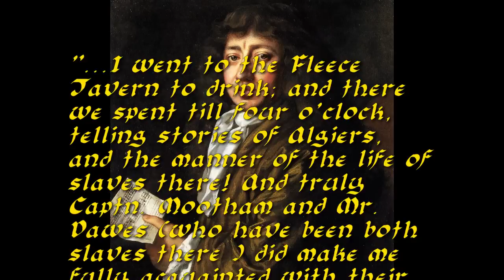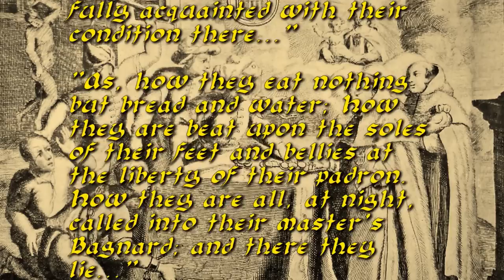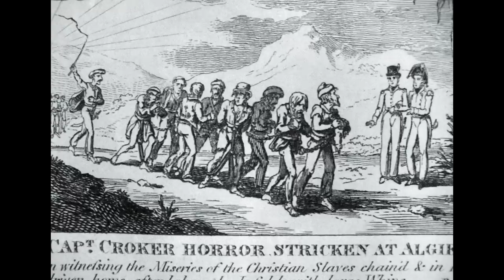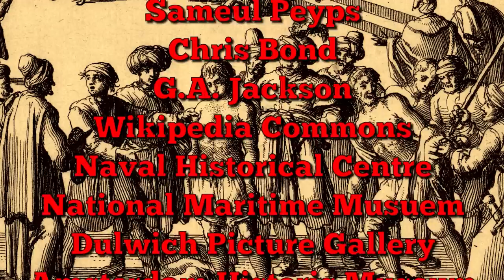Episode 2 - The White Slave Trade of Africa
In this episode we look at the white slave trade in Africa, where Barbary Pirates kidnapped Europeans and sold them into slavery, attacking shipping as well as infiltrating coastal villages and islands. The episode looks at the extent this problem had on Europe and America between the 16th-19th Century.